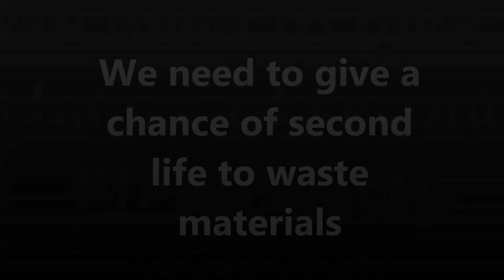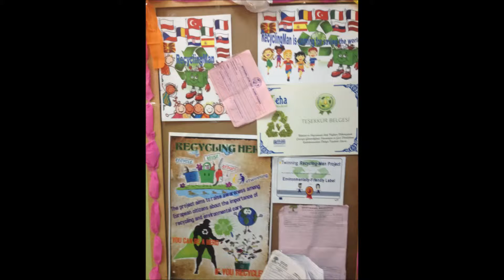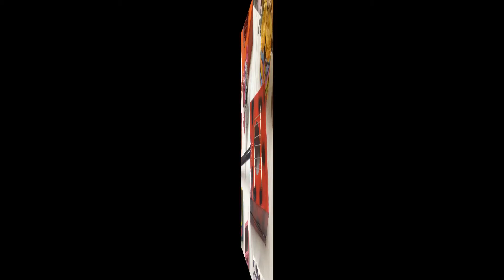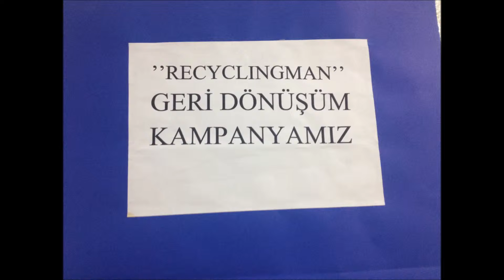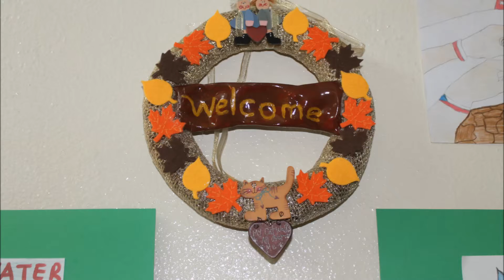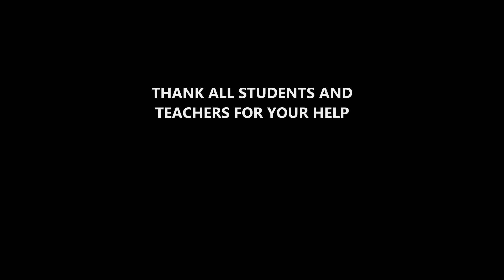WE NEED TO GIVE A CHANCE OF SECOND LIFE TO WASTE MATERILAS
Gaziantep/Mehmet Emin Zekiye Üstünel Ortaokulu